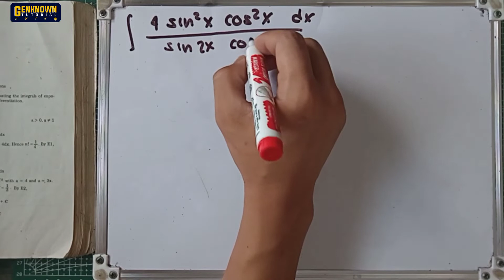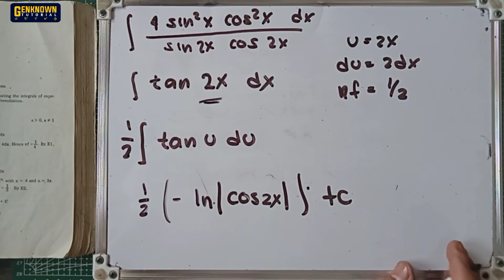Integration By Trigonometric Functions, Exercise9.3#15. ∫ (4 sin²xcos²x)dx/(sin2x cos2x)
9.4 INTEGRATION BY TRIGONOMETRIC FUNCTION

EXERCISE 9.3

Evaluate the following:

1. ∫ sec5x tan5x dx
2.  ∫ dx/ sinx cosx
3.  ∫ (sinx + cos x) dx/ sin2x
4. ∫ sec2(4x-3)dx
5. ∫ dx/(sin x/2  cot x/2)
6. ∫ dx/(1-cos x)
7. ∫ cos3x dx/(1-sinx)
8. ∫ cos4x dx/sin2x
9. ∫ (1+tanx)2dx
10. ∫ x2 cos(4x3)
11. ∫ cos6x dx/ cos23x
12. ∫ sin2x secx dx
13. ∫ sin2x dx/ (2sinx cos2x)
14. ∫ (cotx + tanx)2 dx
15. ∫ (4sinx cosx) dx/ (sin2x cos2x)
16. ∫ dx/ tan5x
17. ∫ dx/(sin3x tan3x)